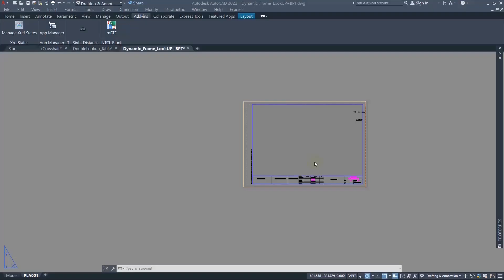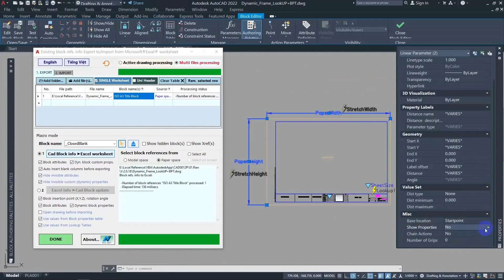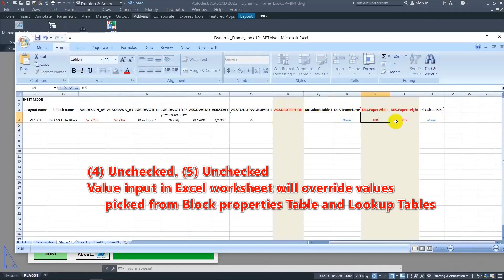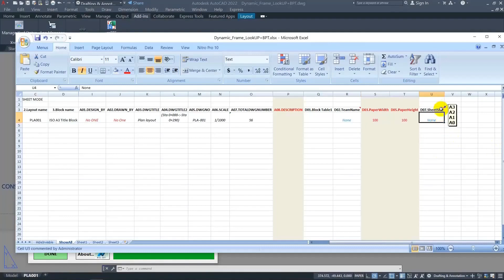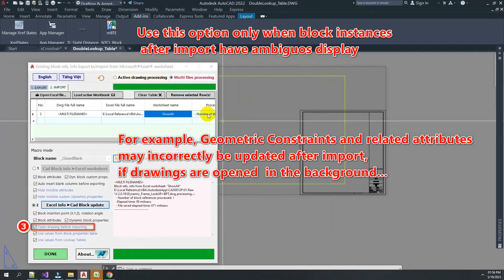Block To Excel V2.0.18 - New features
V2.0.18 is now live on Autodesk App store
30-day trial is available.  To use 30-day Trial, user must sign-in Autodesk parent application with the Autodesk account that did the download action.
New features:
- Import mode: Support complicated dynamic block with Lookup Table(s)
- Import mode:  Support complicated  dynamic block with Block properties Table
AUTOFILL instead of FIELDS:
With "Single worksheet" option, multi drawings block attributes are exported to/ imported from only ONE worksheet.  Best for editing Title block attributes.
No need to use complicated Sheet set fields any more, Excel Autofill will cover incremental values for you
Download link from AUTODESK App Store:
Permanent license, paid version or 30-day Trial:
or
Subscription license, paid version: